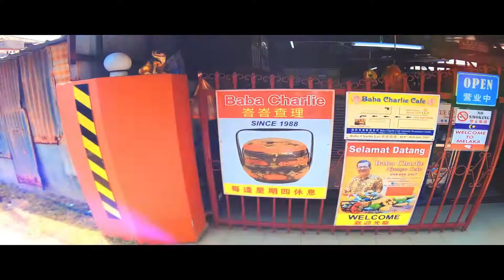Short Road Trip to Melaka, Malaysia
Travel all the way from Johor Bahru to Melaka to attend friend's wedding dinner meanwhile visit some places along the journey.